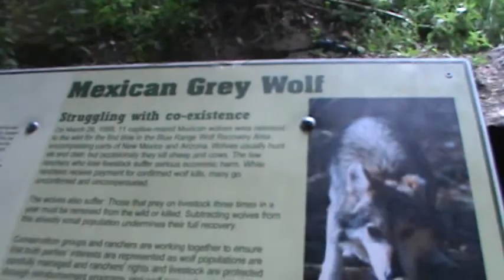SD Card Dump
Some clips are old, some are new. There are even some random ones, too. The tricks I performed I learned recently. In my opinion, I did them quite decently. I must go now and end my rhyming to feed my goose. You may ask me, but I'll tell you I'm not Dr. James Andrews.